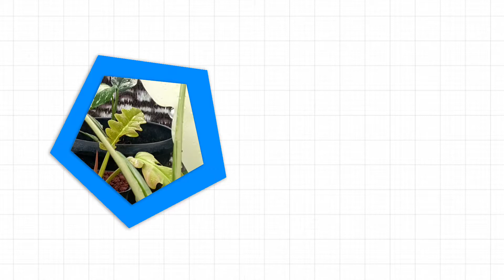monstera albo marble variegata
pesona tanaman hias monstera albo marble variegata